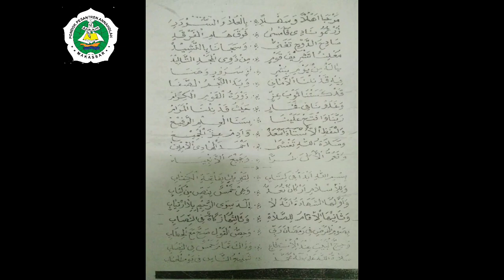Gubahan Gurutta Ambo Dalle Untuk Gurutta As'ad | Suara Adela Alumni An-nahdhah Makassar tahun 2017